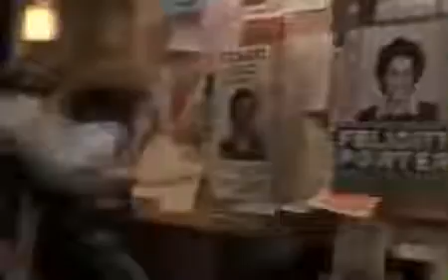Felicity (Tv Theme Intro)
"Felicity Theme" (seasons 1–2)
"New Version of You" (seasons 3–4)
Composer(s)
W. G. Snuffy Walden
Joseph Williams
Danny Pelfrey
Jon Huck
John Zuker

Felicity is an American drama television series created by J. J. Abrams and Matt Reeves and produced by Touchstone Television and Imagine Television for The WB. Brian Grazer and Ron Howard were executive producers through Imagine Entertainment.

The series revolves around the fictional college experiences of the title character, Felicity Porter (portrayed by Keri Russell), as she attends the "University of New York" (based on New York University), which lies across the country from her home in Palo Alto, California. The show ran for four seasons from September 29, 1998, to May 22, 2002, with each season corresponding to the traditional American university divisions of freshman, sophomore, junior, and senior years.

In 2007, Felicity was one of Time magazine's "All-Time 100 Best TV Shows." AOL TV named Felicity one of the "Best School Shows of All Time." In June 2010, Entertainment Weekly named Felicity Porter one of the "100 Greatest Characters of the Last 20 Years".